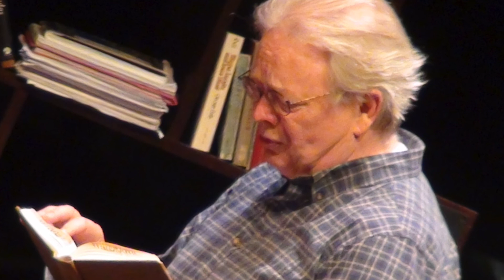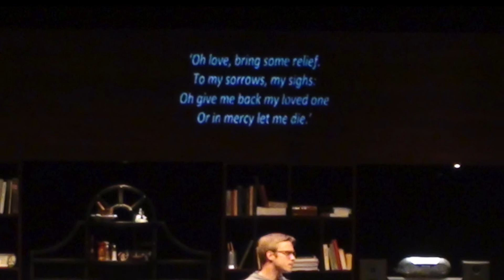Tribes by Nina Raine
New Mexico's FUSION Theatre Company presents a slideshow of production stills by Maria Lee Schmidt of our April/May, 2014 staging of TRIBES by Nina Raine.  Producer: Dennis Gromelski. The production was directed by Jacqueline Reid, and starred Caitlin Aase as "Sylvia", Peter Diseth as "Daniel", Gary Houston as "Christopher", Kate Mura as "Ruth", Levi Shrader as "Billy", and Laurie Thomas as "Beth".  Production Stage Manager: Maria Lee Schmidt. Set, Lighting and Projection Design by Dennis Gromelski, Sound Design by Brent Stevens, Costume Design by Brenda Yanez, Properties Design by Robyn Phillips.